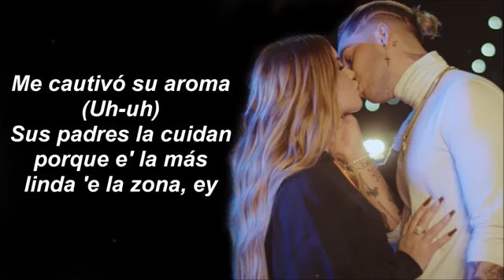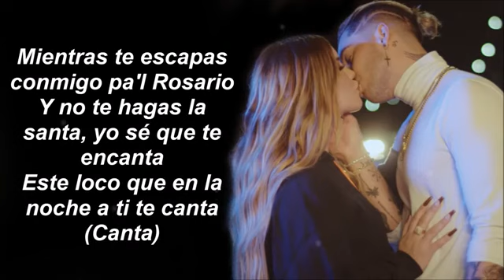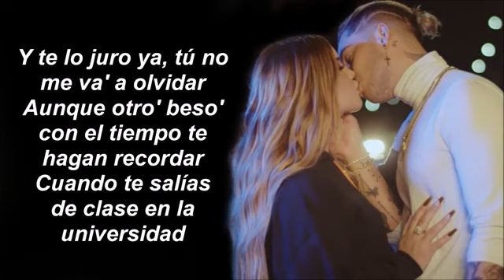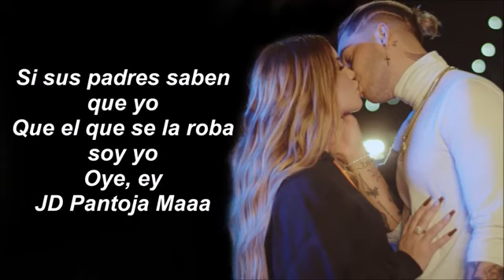Santa Paloma JD Pantoja